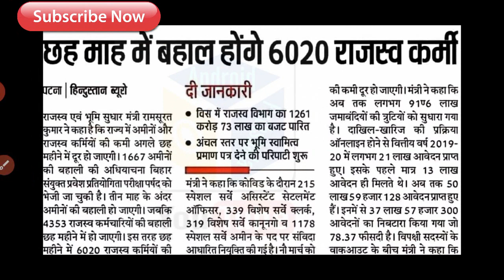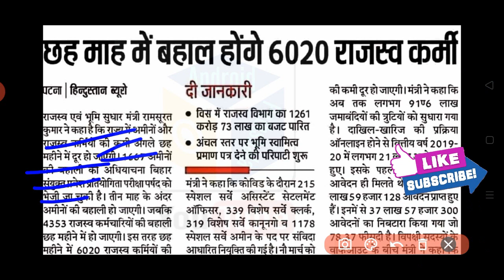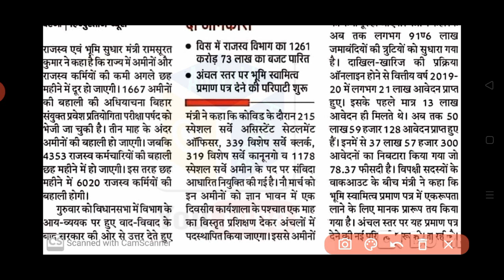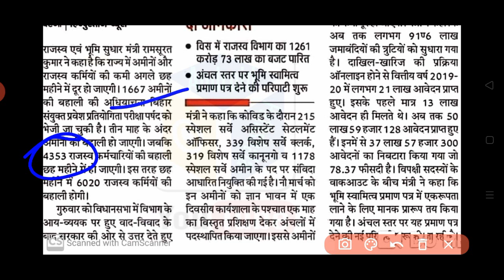Bihar Block Level Recruitment 2021, बिहार अमीन में 6020 पदो पर भर्ती, बिहार राजस्व विभाग भर्ती 2021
बिहार न्यू भर्ती 2021, बिहार अमीन में बंपर भर्ती, बिहार लिपिक भर्ती 2021, Bihar Block Level Recruitment 2021, बिहार अमीन में 6020 पदो पर भर्ती, बिहार राजस्व विभाग भर्ती 2021, Bihar Sarkari naukari 2021, Bihar Ameen recruitment 2021, Bihar Data entry operater recruitment 2021, Bihar MTS recruitment 2021, BSSC recruitment 2021, Bihar SSC vacancy 2021, बिहार शिक्षक भर्ती 2021, Bihar Sarkari naukari 2021, Bihar MTS recruitment 2021, Bihar latest vacancy notification